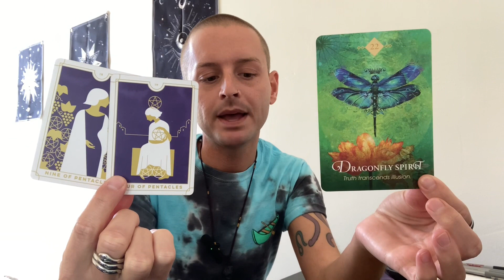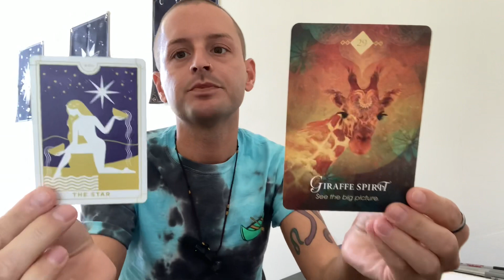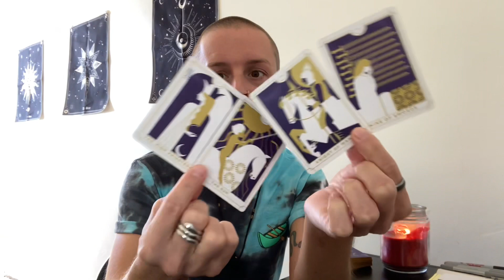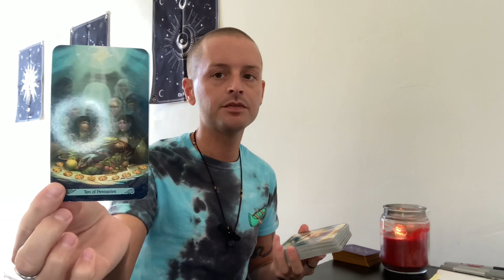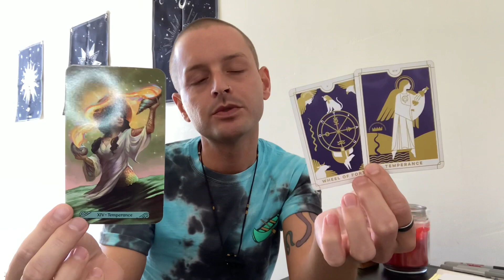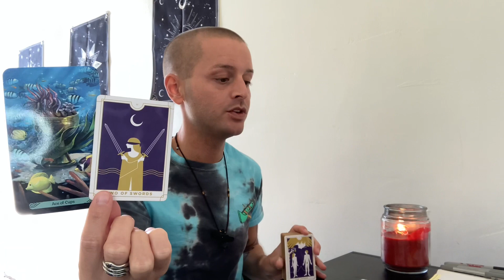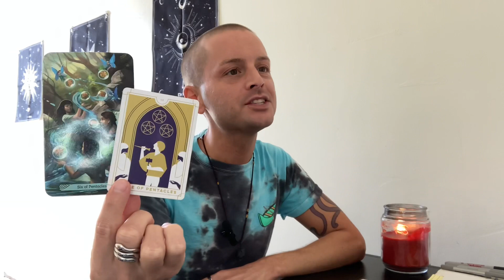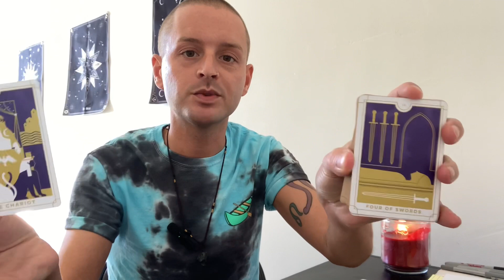SAGITTARIUS ✨ You Are One Powerful & Magical Individual - November 1st to 7th 2021